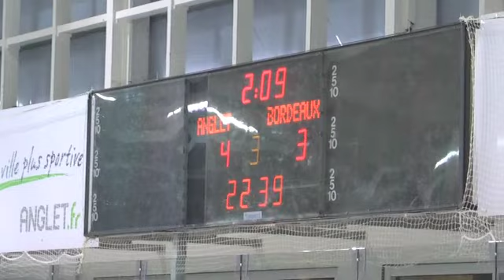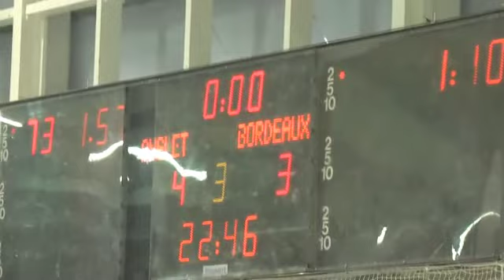[7° Journée - 22/10/11] Reportage: Anglet - Bordeaux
Reportage sur le Match de la 7° Journée du Championnat de France de Division 1 de Hockey sur Glace opposant l'Hormadi d'Anglet aux Boxers de Bordeaux le Samedi 22 Octobre 2011 à la Patinoire de La Barre (Anglet)